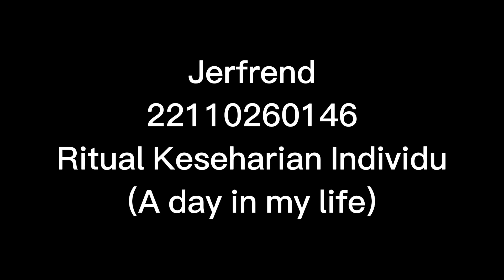Mid Exam Performance Studies - Jerfrend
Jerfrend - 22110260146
Performance Studies Mid Term Exam!

Penjelasan singkat :

Ritual keseharian individu menurut saya adalah suatu rutinitas dimana saya akan terus melakukan hal tersebut dari pagi hingga menjelang malam. Disini saya lampirkan video tentang keseharian saya dengan judul (A day in my life) sebagai seseorang yang berada dirumah seharian.

Tujuan saya membuat konten ini agar penonton tahu tentang bagaimana pola kehidupan saya setiap hari dengan tujuan mempersuasi mereka agar ikut produktif dalam rutinitasnya sehari-hari.